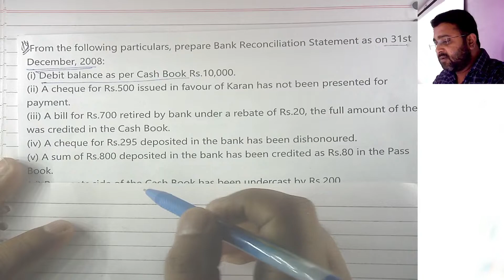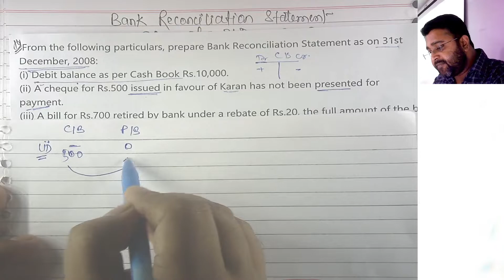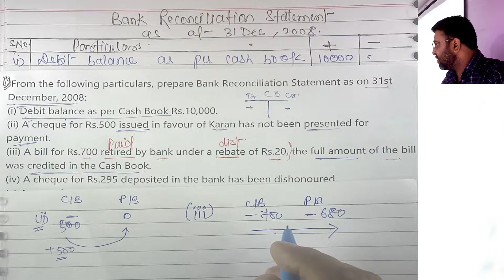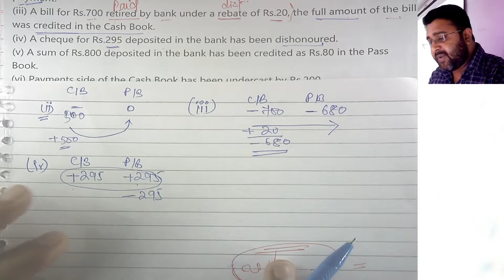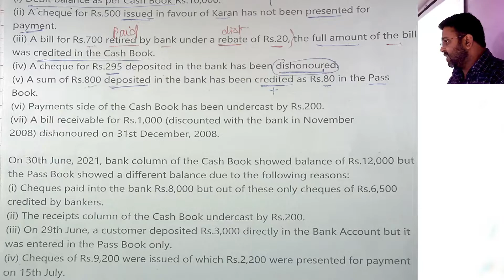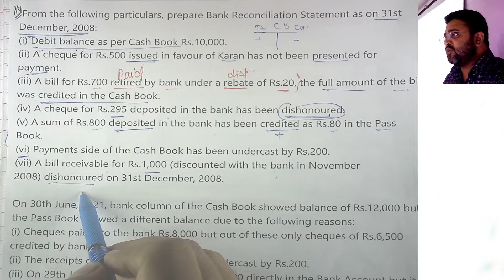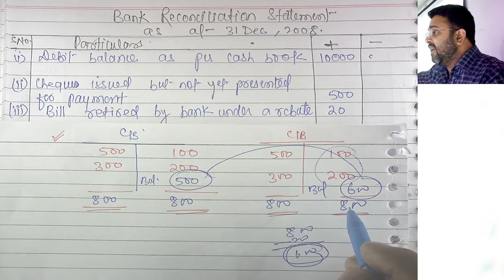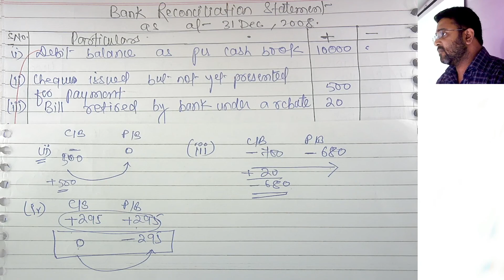Que 5 | Debit balance as per Cash Book Rs.10 000 | BRS | Class 11 | Accounts | Ts Grewal Solution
From the following particulars prepare Bank Reconciliation Statement as on 31st December 2008:
i. Debit balance as per Cash Book Rs.10 000.
ii. A cheque for Rs.500 issued in favour of Karan has not been presented for payment.
iii. A bill for Rs.700 retired by bank under a rebate of Rs.20 the full amount of the bill was credited in the Cash Book.
iv. A cheque for Rs.295 deposited in the bank has been dishonoured.
v. A sum of Rs.800 deposited in the bank has been credited as Rs.80 in the Pass Book.
vi. Payment side of the Cash Book has been under cast by Rs.200.
vii. A bill receivable for Rs.1 000 discounted with the bank in November 2008 dishonoured on 31st December 2008.

bank reconciliation statement question number 5,
question number 5 bank reconciliation statement,
question 5 BRS,
BRS question 5 TS Grewal Solution Class 11,
brs question 5 ts grewal 2022-23,
brs accounts class 5 question ,
brs 5 question solution,
brs practical question 5,
Bank reconciliation statement solution,
bank reconciliation statement question 5,
ts grewal BRS Question 5,